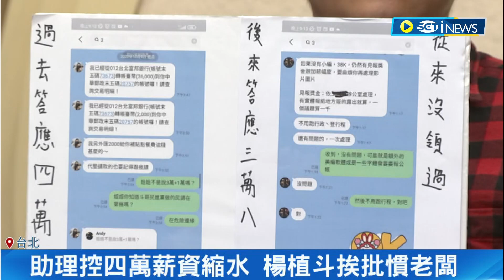全盤駁斥"慣老闆"指控! 楊植斗遭前助理控"惡意解聘.積欠薪資" 更爆出涉關說違建案! 楊植斗否認指控:可以告我｜記者 廖品鈞 李維庭 ｜【台灣要聞】20230731｜三立iNEWS